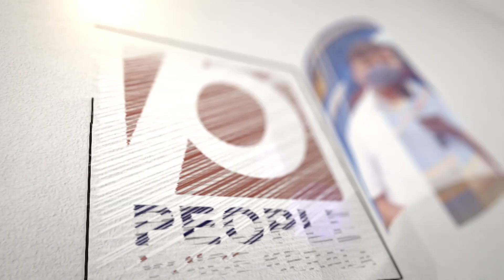72 മുസ്ലീംങ്ങളെ ഇല്ലായ്മ ചെയ്ത പ്രതികൾക്ക് ഉത്തർപ്രദേശ് കോടതി വിധിച്ച തീരുമാനം ഞെട്ടിക്കുന്നത്..| up